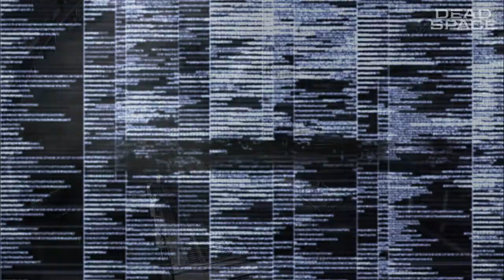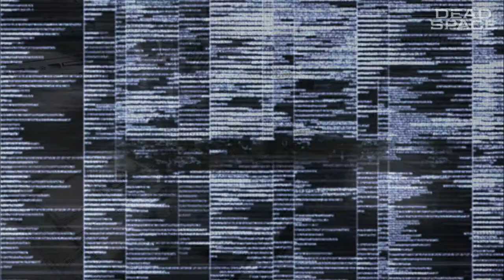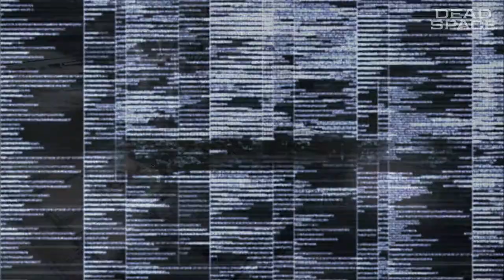Dead Space | Official USG Ishimura Halloween ASMR Ambience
ESRB Rating: MATURE 17+ (Blood and Gore, Intense Violence, Strong Language)

Step into the haunting world of Dead Space as you immerse yourself in the abandoned USG Ishimura. This atmospheric video features eerie whispers and creaking noises that will send shivers down your spine. Whether you're looking to set the perfect Halloween ambience or seeking a soothing ASMR experience to help you drift off to sleep, let the unsettling CCTV footage of the USG Ishimura transport you to a realm where the influence of the Marker corrupts your mind.